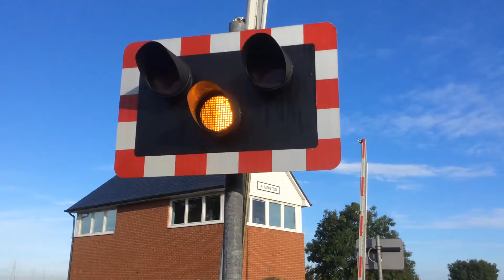Allington Level Crossing - Lincolnshire